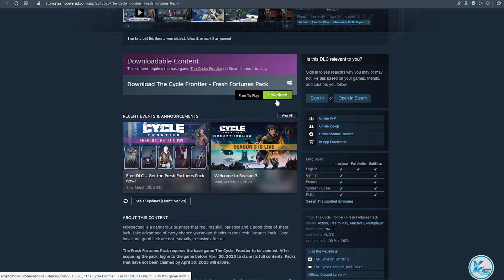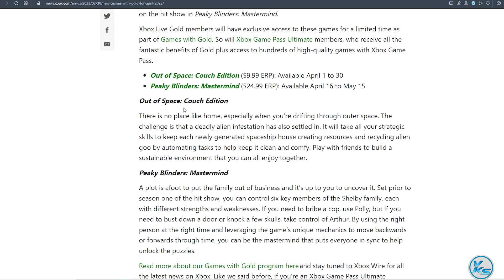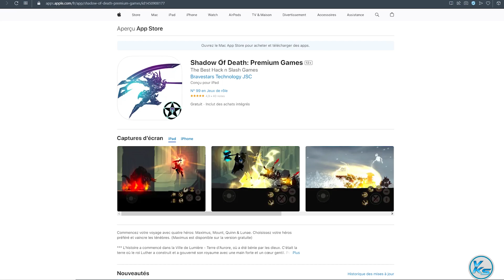🔥 Today 21 FREE PC GAMES - 31 March 2023 - Limited Time Offer Grab it NOW!! 🔥 Episode #332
00:00 - 01
00:08 - 02
00:15 - 03
00:23 - 04
00:32 - 05
00:37 - 06
00:43 - 07
00:49 - 08
00:56 - 09
01:20 - 10
01:27 - 11
01:33 - 12
01:40 - 13
01:57 - 14
02:04 - 15
02:09 - 16
02:18 - 17
02:24 - 18
02:31 - 19
02:37 - 20
02:45 - 21